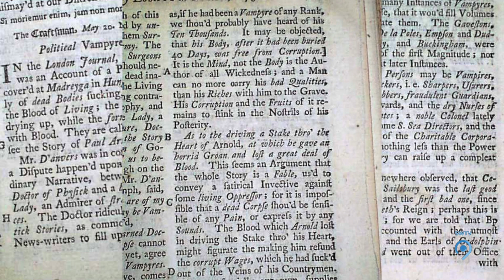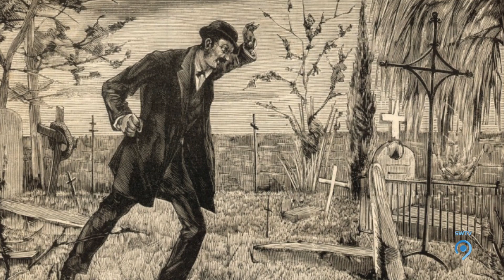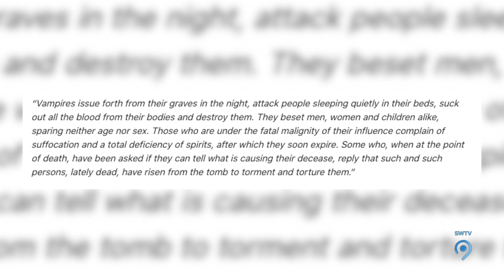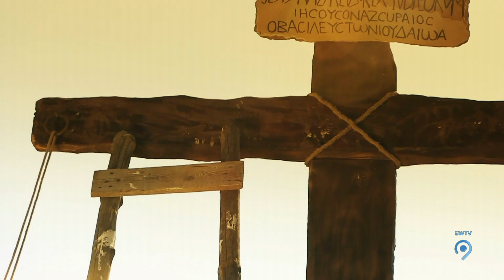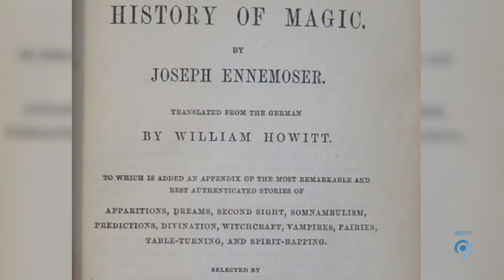Vampires - History Of The Undead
In this video we look at the history of vampires in popular culture and the folklore and legends that created the modern vampire myths.

From the eastern european vampire tales and historical records through to the pop culture dracula style vampires in film and literature, we cover a lot of ground in this video.